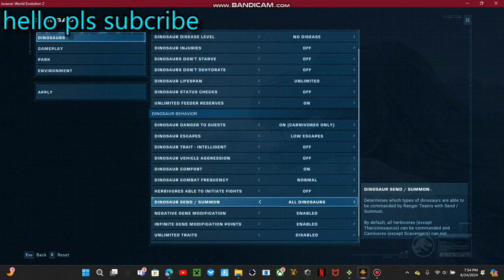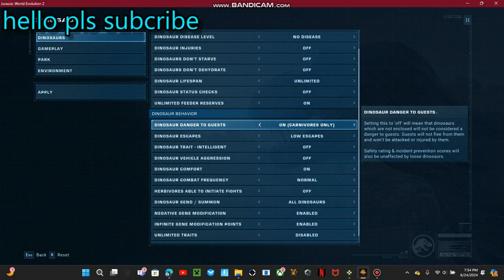dinosaur fights who will win pt1